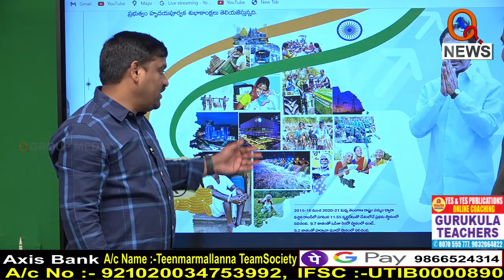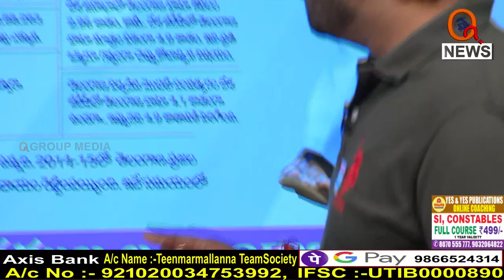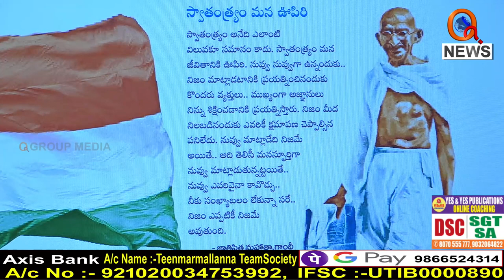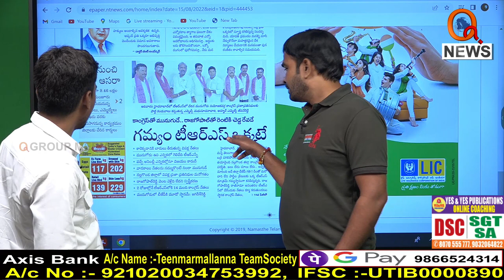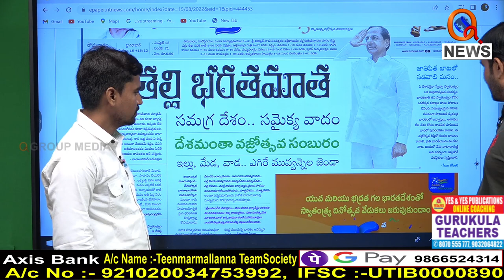Morning News Updates : Dorasani Namasthe Telangana Highlights 15-08-2022 | News Headlines – QNEWS